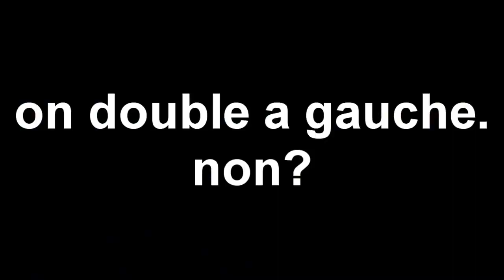Toulouse en moto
Petit tour de Toulouse et son agglomération.